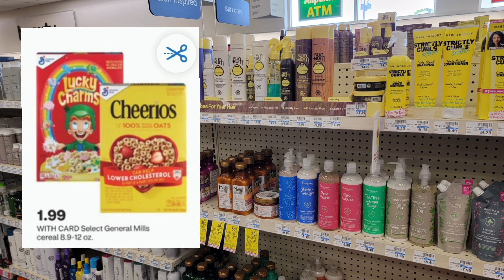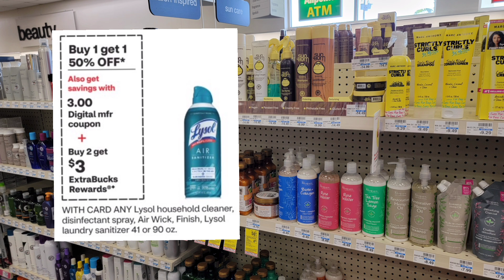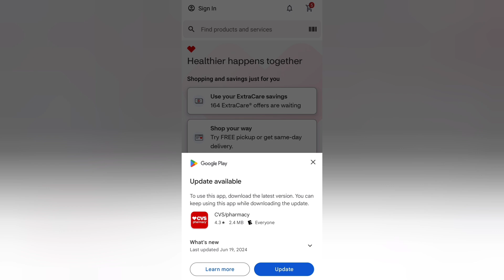🚨Nueva ACTUALIZACION en CVS||Nuevas OFERTAS🔥